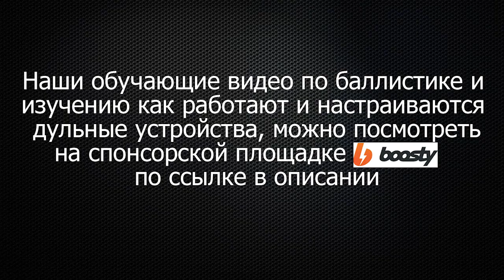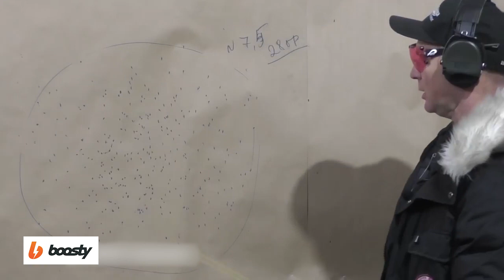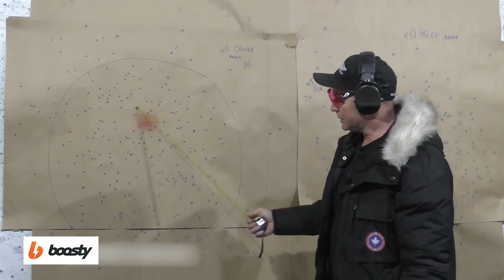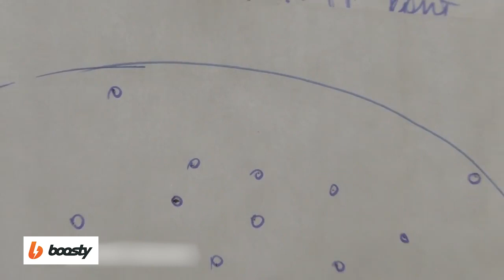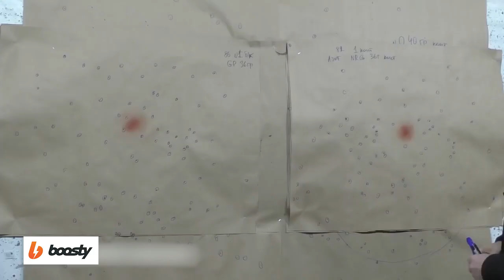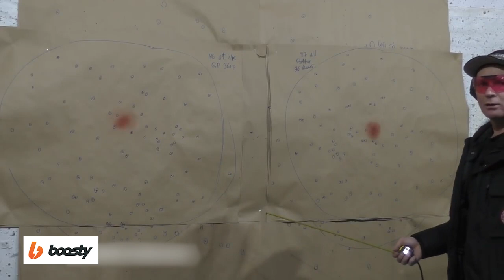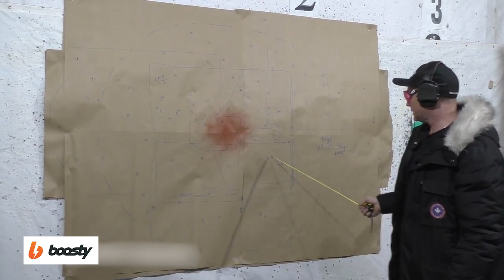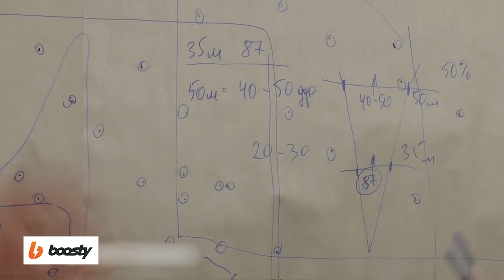BRILEY OXIDE XF (1,01mm) Benelli Comfort / ЧОК / ЧОКИ / ДУЛЬНЫЕ УСТРОЙСТВА